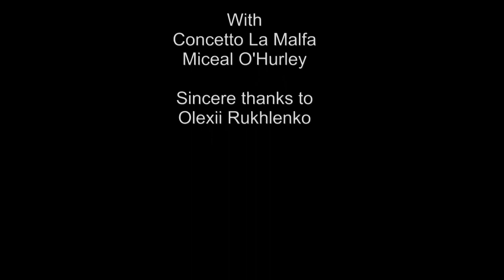EUROWORLDNEWS IRELAND N .10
ITALVDEONEWSTV.NET